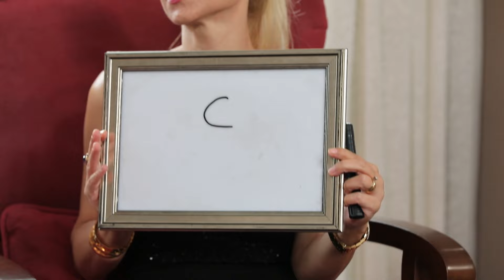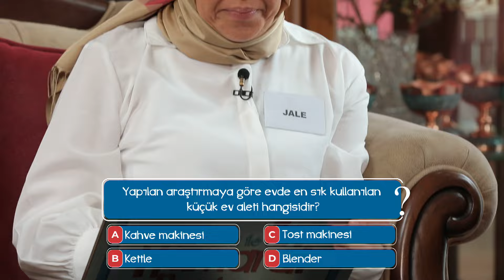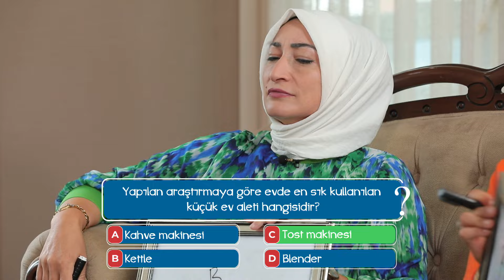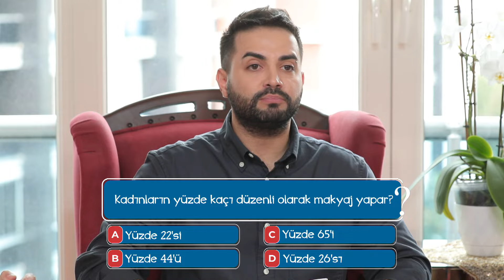Altın Bilezik Hangi Yarışmacıya Çıktı? - En Hamarat Benim 678. Bölüm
Sürpriz ödül yarışması yine herkesi eğlendirdi. NASİPTE BU VARMIŞ!

25 Eylül 2024 Çarşamba

YAPIM: TALYA PRODÜKSİYON
YAPIMCI: DİLEK DAĞCIOĞLU - EBRU ERKAL KİP
YÖNETMEN: MEHMET ŞENGÜN
UYGULAYICI YAPIMCI: RAMAZAN SARI
TÜR: EĞLENCE-YARIŞMA